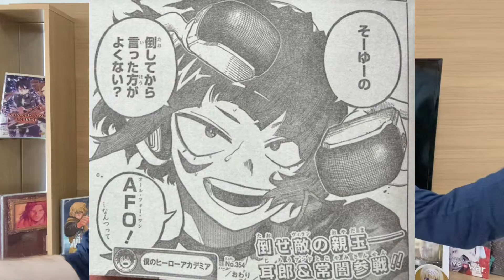ENDEAVOR VS ALL FOR ONE COMEÇOU PROVOCATIVO! Boku no hero academia spoilers 354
Domoooo

Hoje é dia de reconhecer,que uma das lutas finais e mais épicas começaram,o number one Vs o símbolo do caos
Até onde veremos hawks salvar Eiji?

Minhas redes: HaruDclover